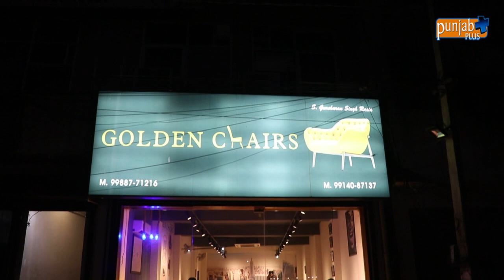GOLDEN CHAIRS (LUDHIANA)